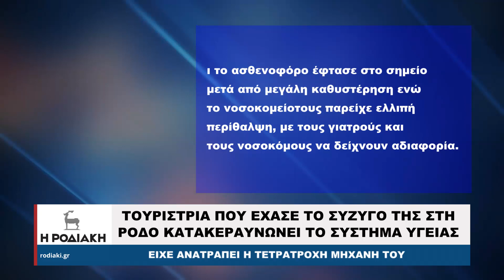ΤΟΥΡΙΣΤΡΙΑ ΠΟΥ ΕΧΑΣΕ ΤΟ ΣΥΖΥΓΟ ΤΗΣ ΣΤΗ ΡΟΔΟ ΚΑΤΑΚΕΡΑΥΝΩΝΕΙ ΤΟ ΣΥΣΤΗΜΑ ΥΓΕΙΑΣ